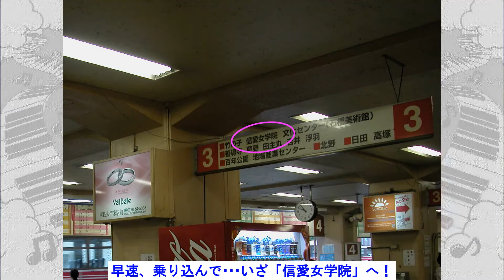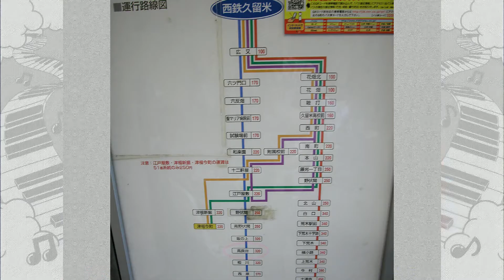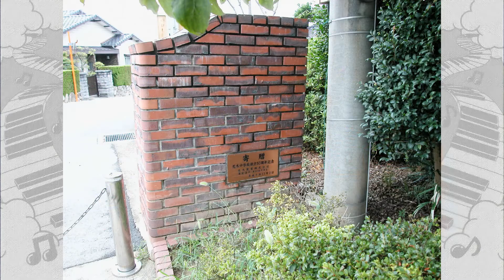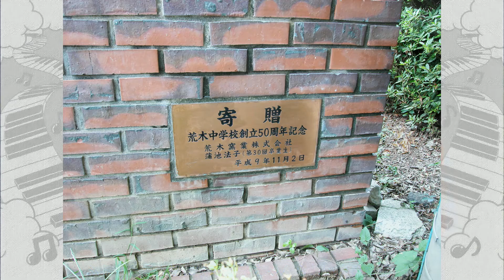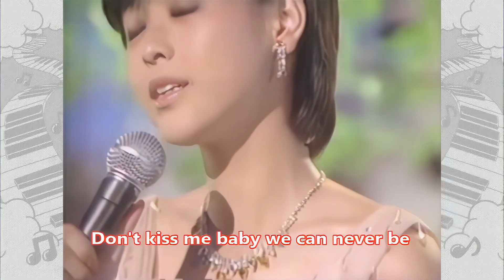【HD】 聖地巡礼 － 久留米の旅 ～ 松田聖子の源流を訪ねて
赤ん坊～少女時代を過ごした久留米を訪ねて、松田聖子の人生を追体験します。
最後の4分40秒に及ぶ長いEnding では、歌手デビューからの代表的なシングル15曲のショートメドレー＋１曲をお届け。

本編のバックに流れる曲は、

１．SQUALL
２．レモネードの夏
３．ピーチシャーベット
４．BITTER SWEET LOLLIPOPS
５．ボーイの季節

Ending 動画は、

１．裸足の季節
２．青い珊瑚礁
３．風は秋色
４．チェリーブラッサム
５．夏の扉
６．風立ちぬ
７．赤いスイートピー
８．小麦色のマーメイド
９．野ばらのエチュード
１０．秘密の花園
１１．天国のキッス
１２．Sweet Memories
１３．瞳はダイアモンド
１４．ピンクのモーツァルト
１５．天使のウィンク

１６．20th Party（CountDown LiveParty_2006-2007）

今回、「信愛女学院」のシーンでお見せした聖子ちゃんが高１の時の学生証の写真ですが、かなり珍しいものでネットでもあまり見かけません。本来のこの写真は持ち主が長い間サイフか何かに入れて持ち歩いていたようで、手の油や指紋がついていて相当に汚れていました。したがって、この動画の写真は、僕が汚れを除去・修正したものです。ネットで見かける全ての聖子ちゃんの綺麗な学生証写真は、この写真が親画像になります・・・ｴｯﾍﾝ（￣^￣）Ｖ

【お礼】
今回の動画は、十数年前にネットで目にした、数人の女性ファンたちの聖子ちゃんが過ごした久留米市を巡る企画にインスパイアーされたものです。
したがって、訪れた場所や説明の多くが彼女たちから得た情報に基づいています。この場をお借りしてお礼申し上げます。

【おことわり】
今回使用した写真は、2008年8月3日～4日にかけて撮影したものですので、現在とは現地の状況が違っている可能性があります。